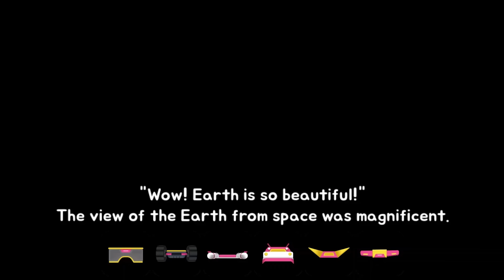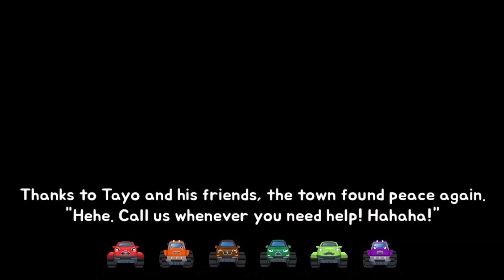Tayo Bus Kecil | Monster Truk Mobil Polisi Ambulans | Tayo the little bus | Kigle TV Indonesia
Tayo Tayo bus kecil Bahasa Indonesia Mobil Kendaraan Mainan Alat berat Excavator Truk jungkit Truk beton Mobil polisi Truk pemadam kebakaran Ambulans Tayo the little bus Car Toys Heavy Vehicles Dump truck Concrete mixer truck Police car Firetruck Ambulance Pororo